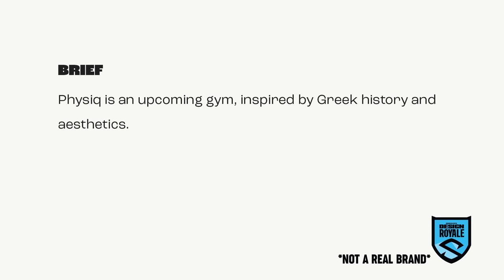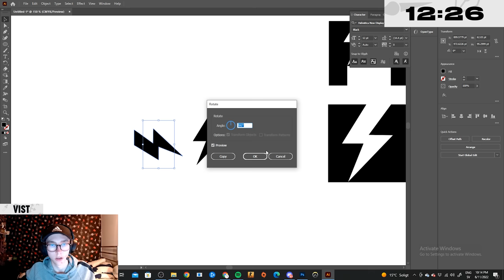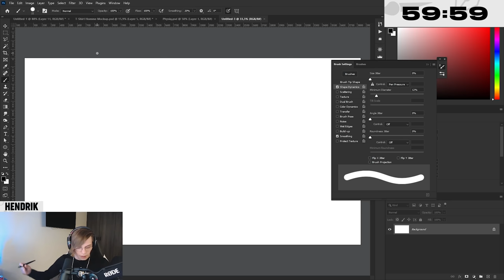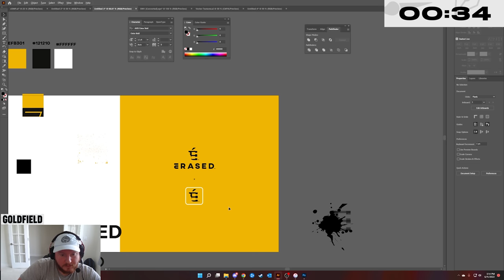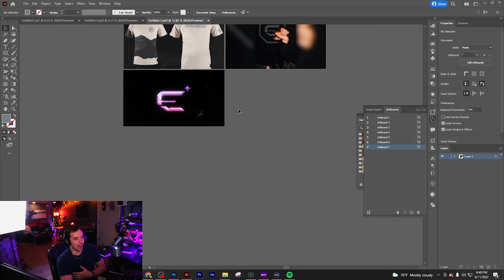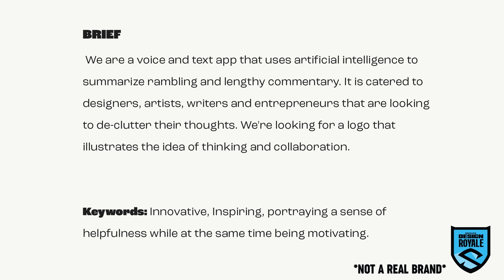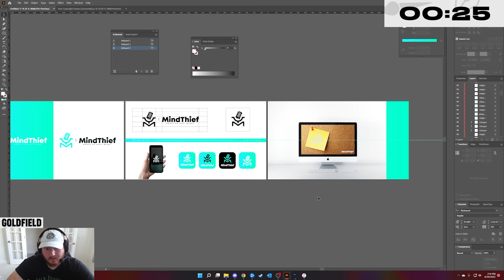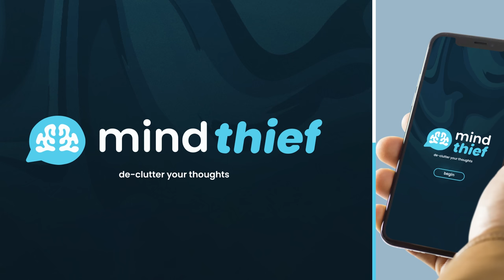Design Royale: 8 Logo Designers to DESIGN THE SAME LOGO! Ep.2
Video Description: In this episode (2) of Design royale,  8 MORE Logo designers design with the SAME brief, but their can only be 1 winner.